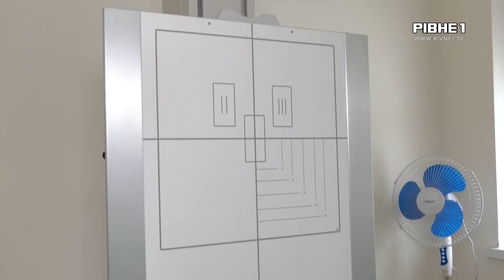У Володимирці триває реконструкція приймального відділення лікарні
Будівельні роботи виконані вже на 70 відсотків. Тривають внутрішні. Реконструкція на майже 900 квадратних метрів розпочалась у вересні минулоріч. Кошти виділили і з місцевого, і з обласного бюджетів. Тим часом за державний кошт закупили новітнє обладнання: комп’ютерний томограф, цифровий рентген і УЗД-апаратуру. Обійшлися вони у 18 мільйонів гривень. Подібного обладнання у Володимирецькій багатопрофільній лікарні не було, тож раніше пацієнтів скеровували в інші медзаклади. Після відкриття відділення потужність закладу збільшиться, медики зможуть обслуговувати до 80 людей в зміну. Крім того, тут проводитимуть і лабораторні дослідження, облаштують 7 ліжок для пацієнтів, які потрапляють у лікарню та чекають на екстрену допомогу. І це не єдині покращення.